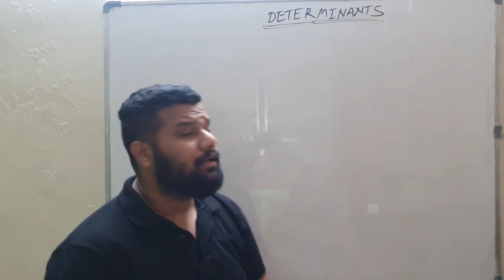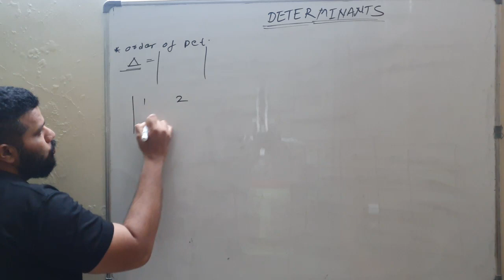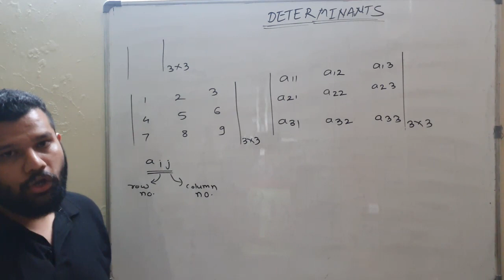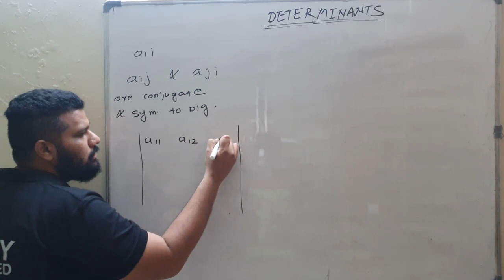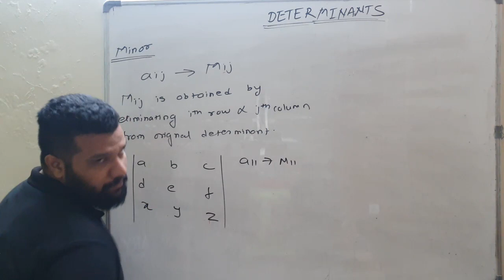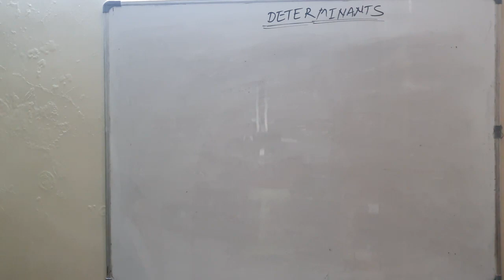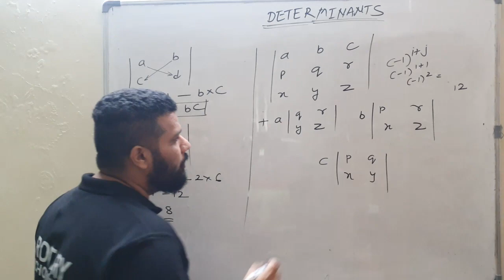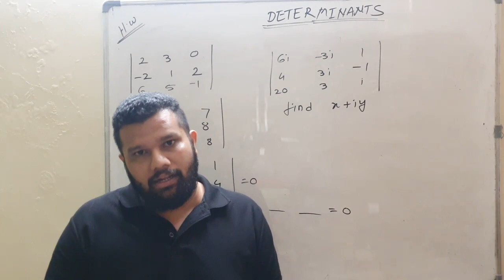XII A2 & A3 Determinants Lecture 1 By Rohan Sir